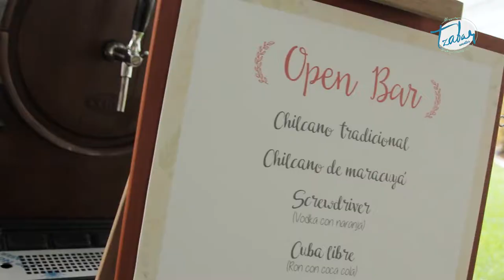TZABAR - Backstage Boda